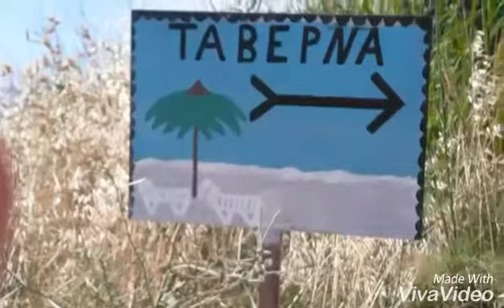Sightings from my first abroad Holiday and lost of historical things